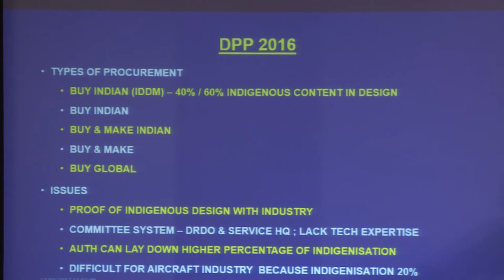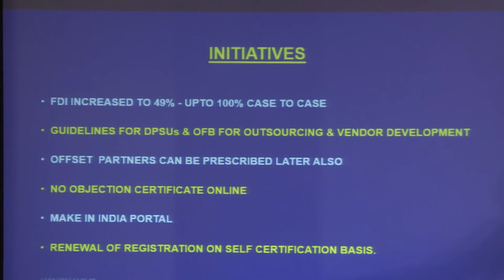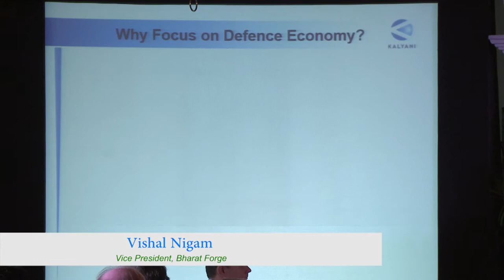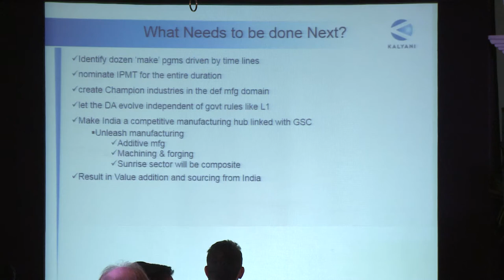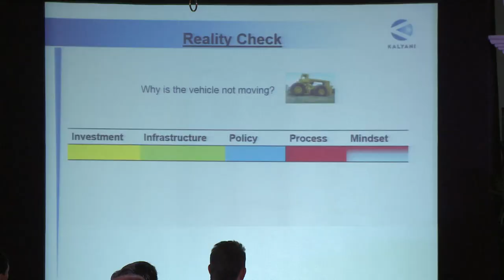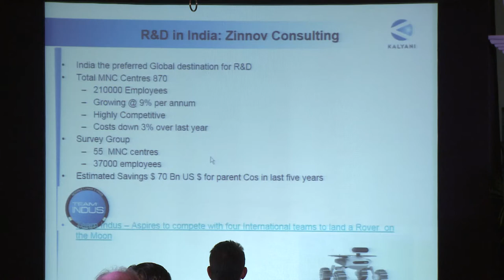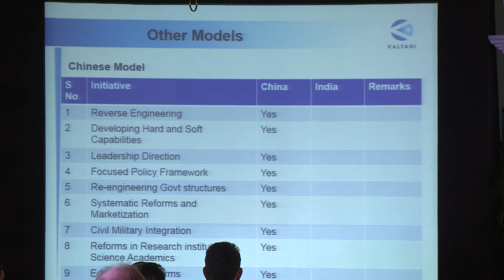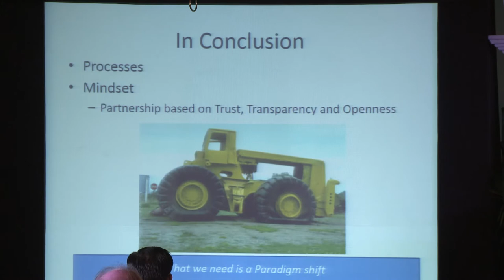IndiaUK | Role of private industry in defence — UK experience and Indian requirement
What are the challenges that India faces as it moves towards greater private sector engagement in defence procurement and production? What is its impact under 'indigenisation' of the Make in India initiative? This session offers the breadth of UK's experiences in defence and its relevance for India.

Speakers:
Rajeswari Pillai Rajagopalan, Senior Fellow and Head, Nuclear and Space Policy Initiative, ORF
Lt. Gen. S.L. Narasimhan (retd.), Member, National Security Advisory Board, India
Stephen Phipson, Head, Defence and Security Organisation (DSO), UK Trade and Industry
Vishal Nigam, Vice President, Bharat Forge